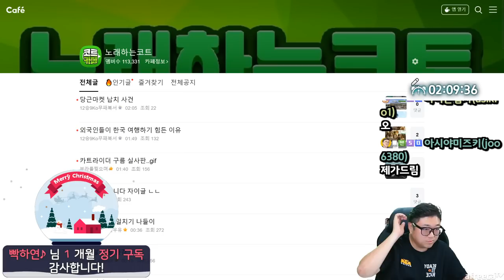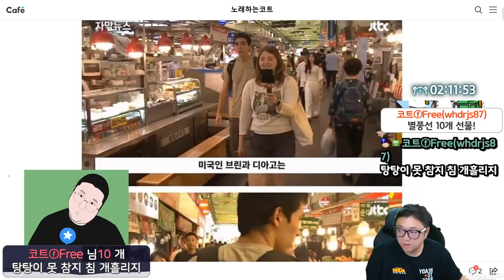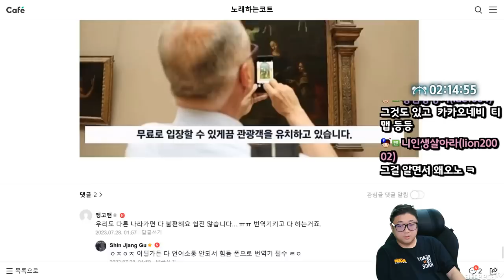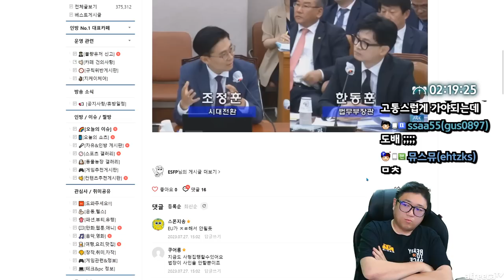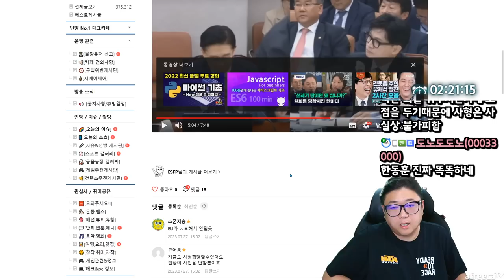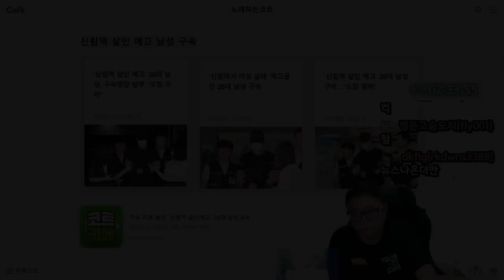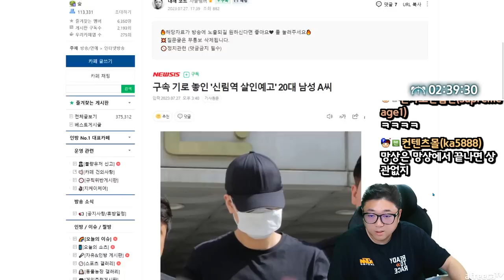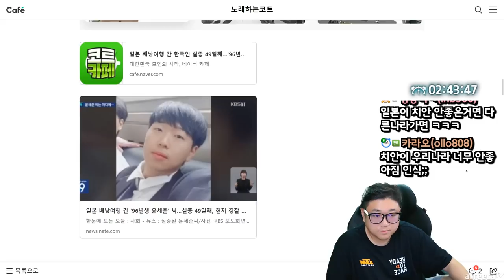사형제도 살아나는 건가요? (23.07.27-3)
[음원출처]